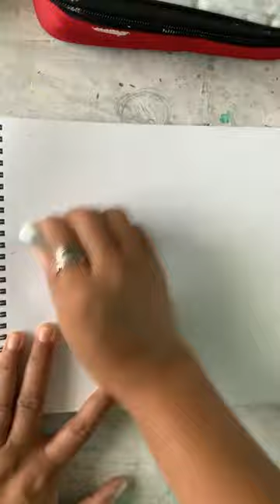Learn how to draw Princess Jasmine character from movie "Alladdin"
This is a LIVE session... (skip ahead to go to the main tutorial)
Learning to draw the main character Princess JAsmine of the animation movie "Alladdin"
I am doing a LIVE "Draw with me" series for kids where we learn how to draw various animation/cartoon characters in simple easy steps.
All steps are explained in detail as I try to take u along with me.